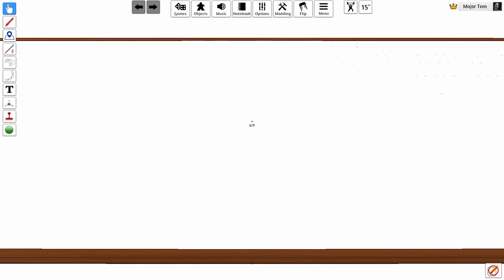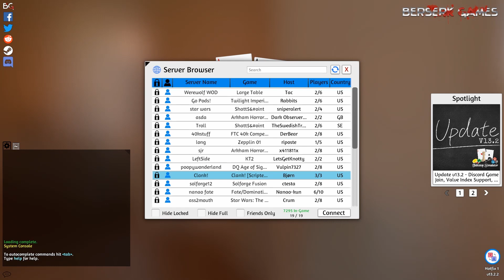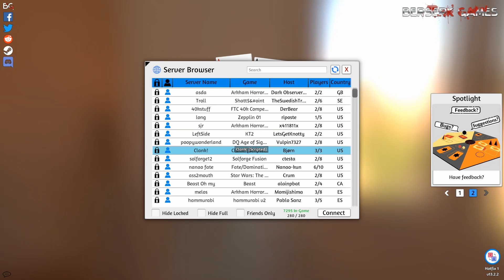A Brief Overview of Tabletop Simulator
A very brief overview showing a couple of games that I have.  I am using the Steam version of TTS.